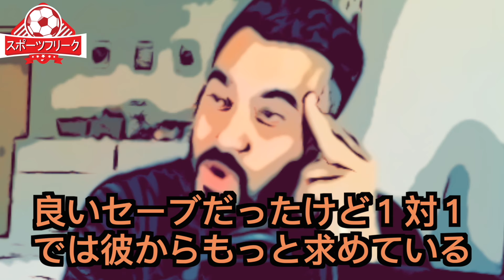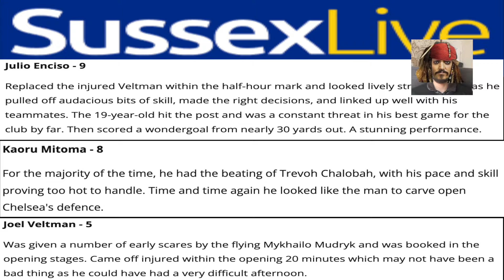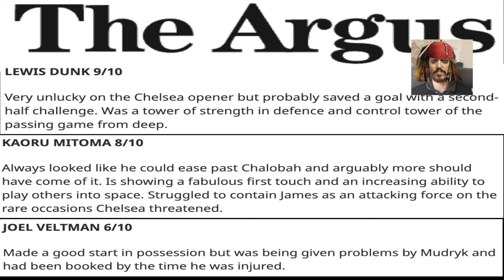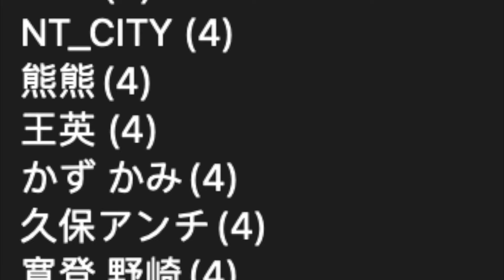【パート３】チェルシー戦の三笘を大絶賛するブライトン現地サポ「三笘はエグい」「あんな活躍したブライトン選手は初めてだ」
Timecode
0:00 冒頭
0:58 今月のプレゼント当てたのは...
2:33 チェルシー戦の三笘を大絶賛するブライトン現地サポ
5:51 イングランド紙によるチェルシー戦三笘の評価、ブライトン日程、プレミア順位